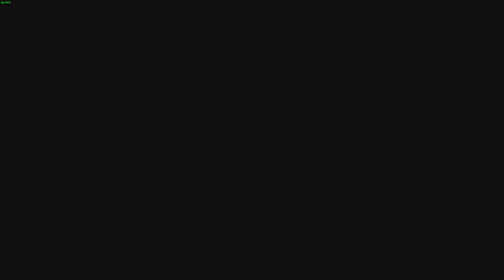Quake 2 Remastered - 01